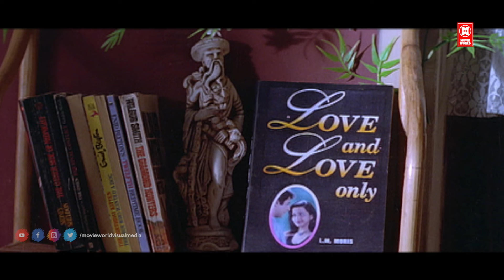എന്തിനാ ഇങ്ങനെയൊക്കെ ഇനി ഇങ്ങനെയൊന്നും വേണ്ട..!| Aniyarthi Pravu Movie | Shalini Kunchakko Boban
|| ANTI-PIRACY WARNING ||

*COPYRIGHT PROTECTED*